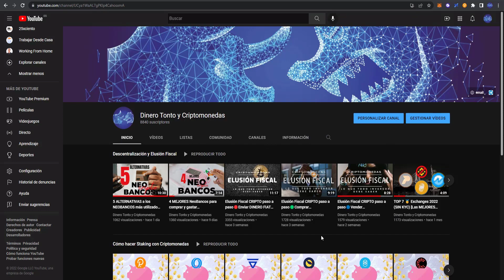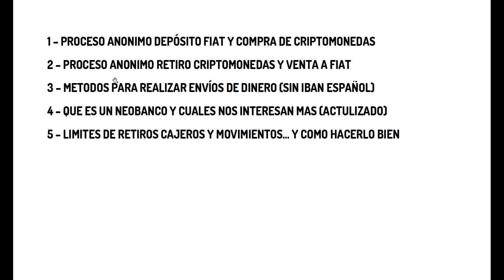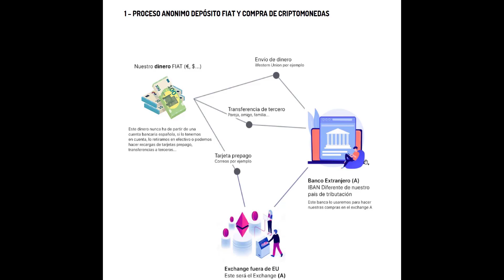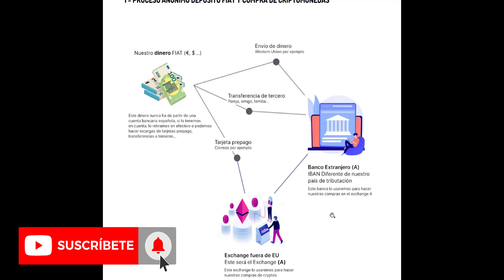Cómo depositar Fiat y COMPRAR Criptomonedas SIN DEJAR RASTRO 👁️🔍 [Para NO DECLARAR impuestos] #1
Cómo depositar Fiat y comprar de Criptomonedas SIN DEJAR RASTRO 👁️🔍 [Para NO DECLARAR impuestos]  #1

Código referido: CESAR841

Codigo referido TAP: TNG-308-761-A37A

⚫COMPRA TUS CRIPTO EN CRYPTO.COM:
     Regístrate con este enlace y obtén 25$ gratis al unirte

🔞❗❌ CANAL INFORMATIVO.